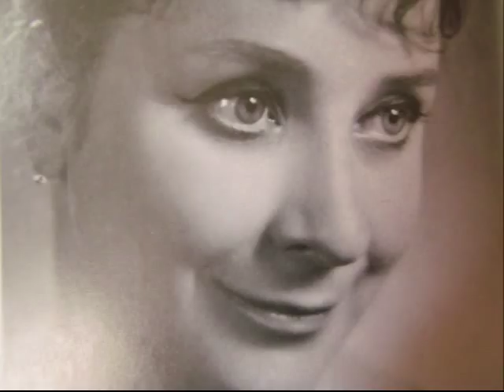Памяти Тамары МИАНСАРОВОЙ...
Памяти советской, российской певицы Тамары Миансаровой (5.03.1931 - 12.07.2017)... The memory of the Soviet, Russian singer Tamara Miansarova (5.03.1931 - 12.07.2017)... Песня "Лебеди мои". Музыка Николай Голосов, стихи Равиль  Файзуллин.
МИАНСАРОВА ТАМАРА ГРИГОРЬЕВНА родилась 5 марта 1931 в Кировограде.
Советская и российская эстрадная певица (лирическое сопрано).
Заслуженная артистка Украинской ССР (1972).
Народная артистка России (1996).
Образование получила в музыкальной школе при Минской консерватории, которую окончила в 1951 году. В этом же году поступила на фортепианное отделение Московской консерватории, в класс профессора Л. Н. Оборина и одновременно (со 2-го курса) факультативно занималась на вокальном отделении у профессора Д. Б. Белявской. В 1957 году, после окончания консерватории, работала концертмейстером в ГИТИСе, но вскоре перешла на эстраду и стала выступать со своими сольными концертными номерами.

В 1958 году удостоена третьей премии на III Всесоюзном конкурсе артистов эстрады, исполнив вальс Штрауса под собственный аккомпанемент на фортепиано. После конкурса Тамара Миансарова некоторое время выступала с оркестром Лаци Олаха, а с 1960 года становится солисткой Московского Мюзик-Холла, участвуя в спектакле «Когда зажигаются звёзды».
В 1962 году на VIII Всемирном фестивале молодежи и студентов в Хельсинки была удостоена первой премии и золотой медали. Она выступала с ансамблем Игоря Гранова и исполнила веселую песенку Л. Лядовой на стихи Б. Брянского «Ай-люли».

В 1963 году становится лауреатом Международного фестиваля песни в Сопоте за исполнение песни А. Островского на стихи Л. Ошанина «Солнечный круг» («Пусть всегда будет солнце»). Начиная с этого времени, на многие годы песня останется визитной карточкой певицы. В 1963 году, на волне большой популярности в Польше, певица снялась в музыкальном фильме «25 minut z Tamarą Miansarową» (TVP). С 1964 года выступала с созданной специально для неё Леонидом Гариным группой «Три плюс два» (Виктор Прудовский — фортепиано, Адольф Сатановский — контрабас, Александр Гореткин — ударные). В 1965 году певица исполнила несколько песен в фильме-концерте (TVP) с участием польских и зарубежных исполнителей, в разное время выступавших на сопотском фестивале (H. Hegerová, H. Kunicka, E. Rutten, Z. Sośnicka, V. Villas, B. Wilke).

В 1966 году побеждает на конкурсе эстрадной песни социалистических стран «Дружба». Конкурс состоял из шести туров, проходивших в шести странах (СССР, ГДР, Чехословакии, Польше, Болгарии, Венгрии), и по условиям которого каждый участник должен был исполнить песню той страны, где проходил тур. Тамара Миансарова завоевала сразу 4 первые премии, опередив свою основную конкурентку, болгарскую певицу Лили Иванову.
В 1970 году, во время работы в «Москонцерте», Тамара Миансарова попала в немилость у влиятельных руководителей от культуры и её постигла незавидная участь, которую не раз испытывали на себе многие представители отечественной эстрады. В результате негласного запрета она сразу попала в разряд «невыездных», её выступления исчезли из теле- и радиоэфира, а гастрольная концертная деятельность стала окончательно невозможной. Фактический запрет на профессиональную деятельность привёл к тому, что она вынуждена была уволиться из Москонцерта и в поисках работы покинуть столицу . К счастью, работа нашлась в Донецкой областной филармонии, куда она была приглашена, и где впоследствии проработала 12 лет.

В 1980-х годах, возвратившись в Москву, Т.Г. Миансарова преподавала вокал в ГИТИСе (с 1988 по 1996 год) и в доме творчества молодёжи «На Таганке». В 1988 году была членом жюри Международного фестиваля песни в Сопоте.
В 2010 году один из выпусков авторской программы Олега Нестерова «По волне моей памяти» (Канал «Время» — Первый канал. Всемирная сеть) был посвящён Тамаре Миансаровой.

Профессор Российской академии театрального искусства (бывшего ГИТИСа).

В репертуаре Тамары Миансаровой было более 400 песен (на русском, украинском, польском языках), многие из которых стали шлягерами («Чёрный кот», «Ай-люли», «Пусть всегда будет солнце», «Летка-енка», «Рыжик», «Топ-топ», «Бабушка, научи меня танцевать», «Давай никогда не ссориться», «Коханий», «Дикие гуси», «Золотой ключик» и многие другие), но большинство из них были размагничены в хранилище в 1970-х гг. согласно указанию руководства.
Ушла из жизни 12 июля 2017 года.